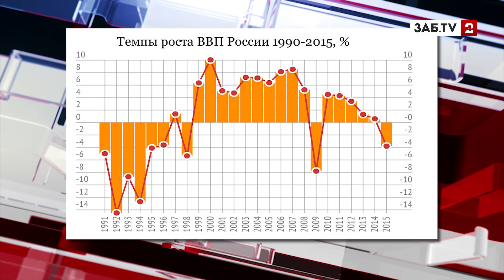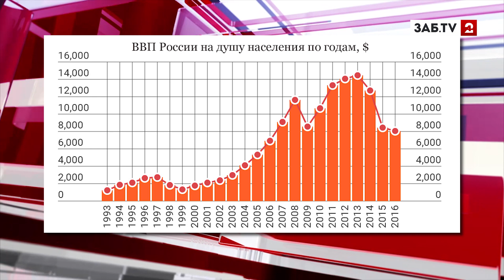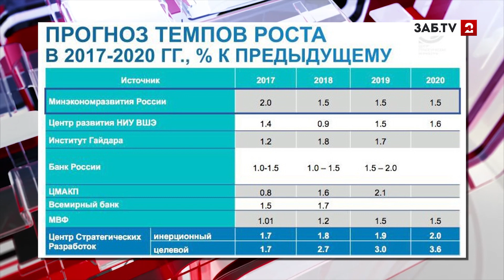Российский парадокс: С колен страна встала, но пояса приходится затягивать все туже